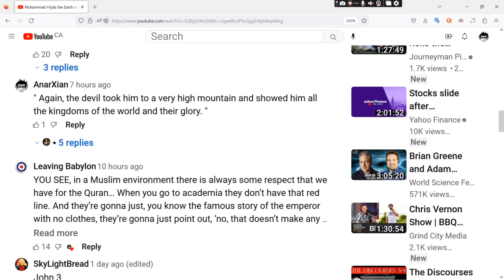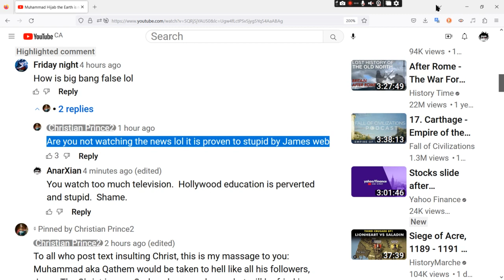Christian Prince worships television - May 2023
" How is big bang false lol "
Christian Prince responds:  "Are you not watching the news lol it is proven to stupid by James web"